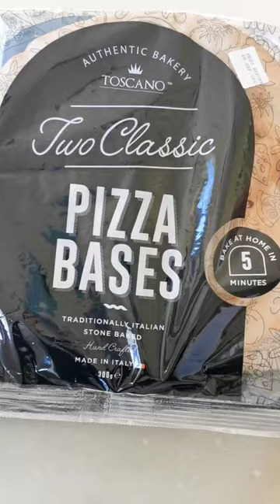Minions Pizza-The Rise of Gru